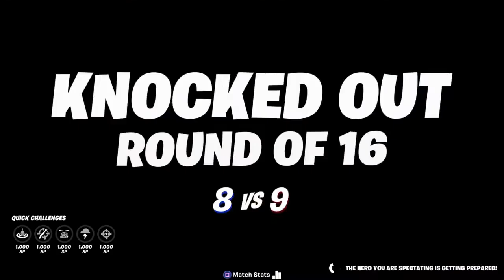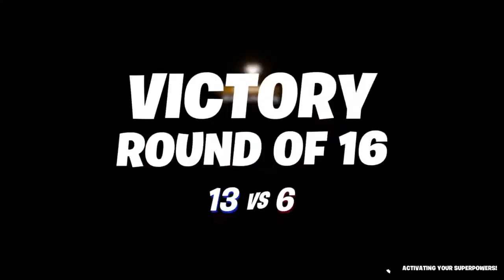From the Archive - Remember Fortnite-x-Marvel's 3v3 Mode? (p1)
Ari & Friends host an MCU-sized Avengers Assmble of their own in this old Fortnite Marvel event from 2020 clip!